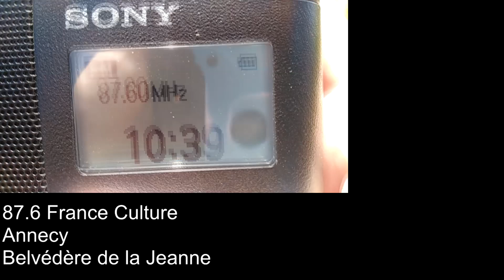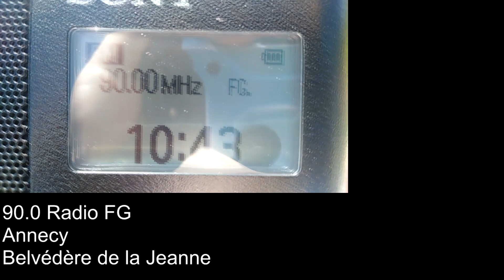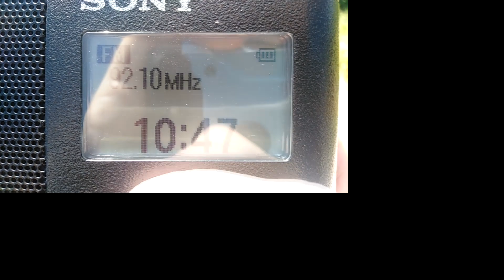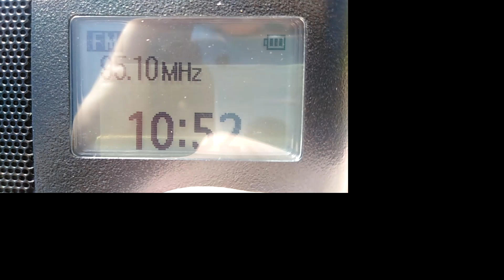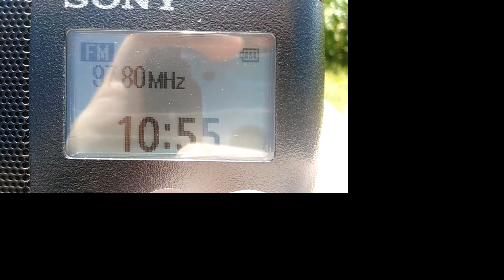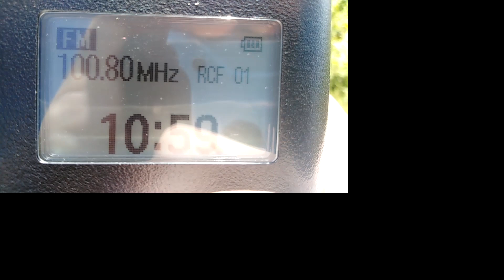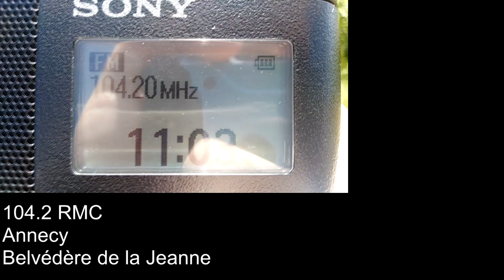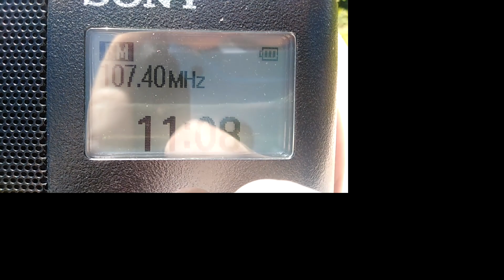Bandscan FM depuis Valserhône (01), Belvédère du Catray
Réalisé depuis un point de vue magnifique à 1050 m d'altitude donnant sur la Haute-Savoie, la commune nouvelle de Valserhône (qui regroupe Bellegarde-sur-Valserine, Lancrans et Châtillon-en-Michaille où se trouve ce belvédère) et les montagnes frontalières avec la Suisse.

Avec l'aimable autorisation de "Clusien74" (chaîne YT Le Radioteur) pour ses photos du Mont Salève.